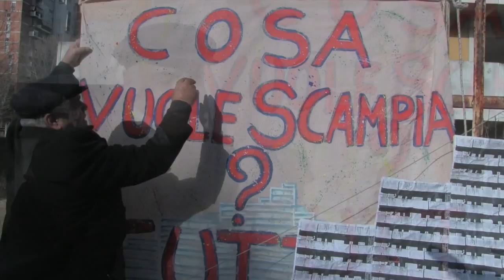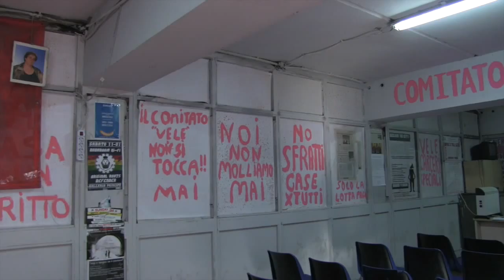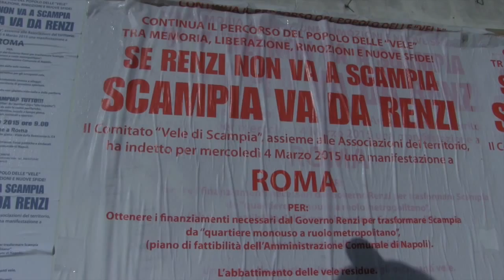Il Comitato Vele Scampia va da Renzi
Ieri mattina era previsto a Roma l’incontro tra il comitato vele di Scampia e il sottosegretario Del Rio. Si parlerà del prosieguo del piano di abbattimento delle restanti vele e del piano di riqualificazione dell’intero quartiere. Il comitato che ha raccolto la solidarietà di varie realtà del posto e anche della campagna “Magnammec o’ Peson” sarà accompagnato anche dal Sindaco De Magistris.
“Renzi aveva promesso di venire a Scampia ma qui non l’abbiamo mai visto. Se lui non viene da noi vorrà dire che andiamo noi da lui.”
 Qui si vive male, queste case sono umide, non c’è alcuna manutenzione e per chi ha un disabile in famiglia la quotidianeta è ancora più difficile. Scampia è sempre stato solo un quartiere dormitorio, qui noi vogliamo l’università, attività commerciali, vogliamo che il quartiere rinasca e con lui i suoi abitanti”